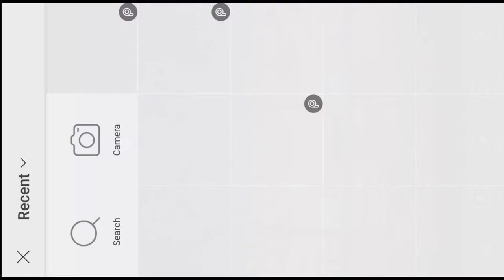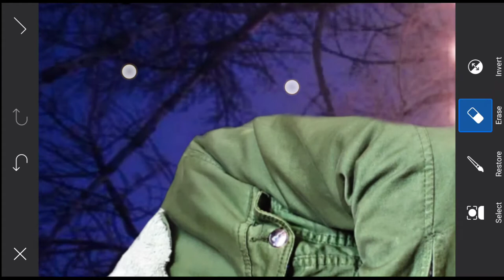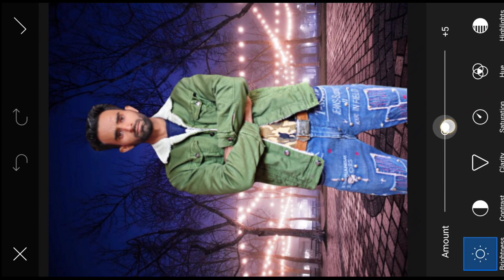how to match photos with background in picsart / picsart photo ko background se match kaise karen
photo editing photo editing apps photo editor
photo editing kaise karen photo editing picsart photo editor app photo editing video photo edit kaise kare photo edit app
photo edit kaise karte hain photo edit video photo edit karne wala photo edit by picsart
photo edit best photo edit camera
photo edit colour photo edit edit photo edit effect photo edit easy photo edit eraser
picsart photo editing e photo edit face
photo edit face clean photo edit for picsart
picsart editing background picsart editing tutorial picsart editing background change
picsart editing new picsart editing kaise kare
picsart editing video picsart editing app
picsart editing all picsart editing background blur picsart editing background change kaise kare picsart editing background change color
picsart b&w editing c b editing picsart
picsart photo editing b&wpicsart editing colour change mobile se photo editing kaise karte hain mobile se photo edit kaise kare
mobile phone se photo editing kaise karen
mobile me photo edit kaise kare  shorts
mobile se photo edit kaise kare   short
Photo editing short video photo edit short
Photo background change background change picsart background new video
Photoshop photoshop video photoshop editing photo editing photoshop cb editing
new photo editing 2021 background change
new photo editing 2021 background
picsart photo editing new style 2021 background change water photo editing
water photo editing picsart photo director photodirector background cut out
photo editing lightroom mobile 2021
photo ka background kaise change kare picsart picsart color splash picsart color splash effect photo ka background kaise change kare picsart skin tone editing